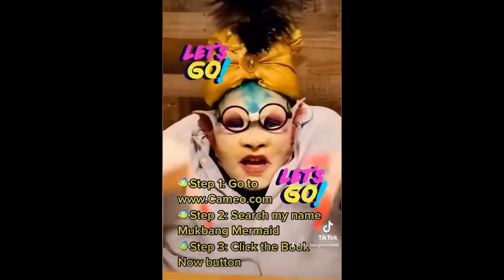MUKBANG EATING • *NEW* KFC JACK HARLOW MEAL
🐳💝BUBBLES!!! I JOINED CAMEO & YOU CAN HIRE ME TODAY FOR SHOUTOUTS ‼

Mukbang lovers, ASMR lovers & Foodies this channel is for you!

Welcome to my Eating Show, I am Mukbang Mermaid (MY MOTHER NAMED ME THAT!)
and I Mukbang my way! Join me at my table as I enjoy eating delicious foods with ASMR eating, chewing, burping, farting and smacking sounds. My husband Abner joins me as well which makes us a very unique or cringe mukbang couple who loves satisfying our taste buds with tasty mouthwatering bites of yummy food! Pull up a chair and tuck in your napkin, it may get a little messy. This channel is our quirky, eccentric and entertaining take on mukbang, I hope to make you smile my friend, my bubble💕.

💬 Questions / Collaborations / Recommendations?

🐳💝 Life's like a movie, write your own ending. Keep believing, keep pretending.
The most sophisticated people I know - inside they are all children.
My hope still is to leave the world a bit better than when I got here. -JIM HENSON-

✝️Walk by FAITH and not by SIGHT. It is only through faith that we can see the Impossible become POSSIBLE.💕